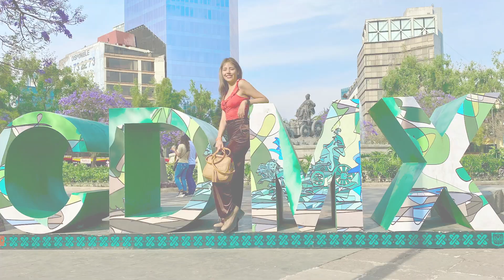Microdermoabrasion por primera vez! | Como es??